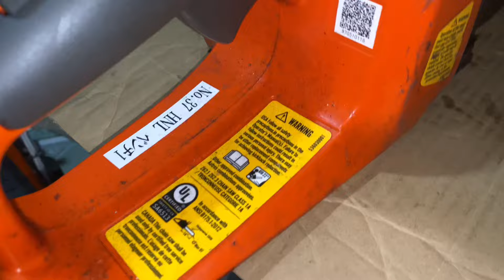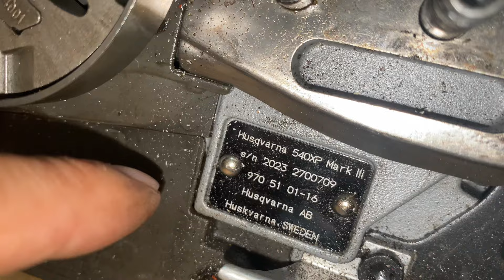Có những trãi nghiệm cần có để chúng ta hiểu biết hơn ☎️0978937305